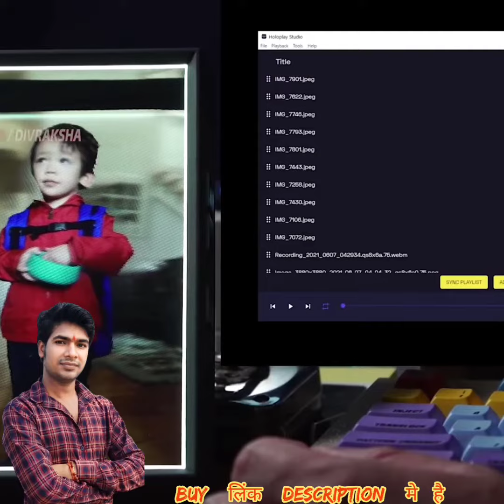3 Amazing Gadgets Available On Amazon 2022 / Chaudhary gadgets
Cool gadgets! Chaudhary Gadgets, Home cleaning chaudharygadgets cleaning/ Inventions for the kitchen Makeup&Beauty
21 Secret Products For Students Available On Amazon 2022 Avengers MarvelsProducts

3 Amazing Gadgets Available On Amazon 2022 / Chaudhary gadgets

Shoes 🔥Buy Now

T shirt 🔥 Buy Now

Your Questions:-
amazon gadgets
amazon
amazon ke product ka video kahan se download karen
amazon rakhi
amazon prank products
amazon prank gadget
amazon prime video
amazon jungle
amazon forest
3 amazing gadget
3 amazing gadgets
top 3 amazing gadgets
amazing prank gadgets part 3
amazing science toys/gadgets
Chaudhary gadgets
Amazon gadgets
amazon prank products
amazon prank gadget
amazon gadgets india under 100magic cards with
amazing products on amazon under 100
Chaudhary Gadgets

Discleamar🔥

by copyright statute that might otherwisebe
infringing